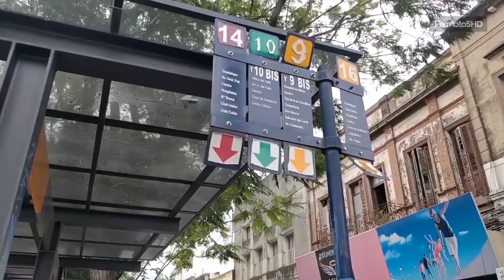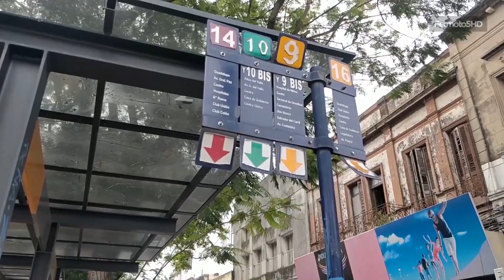CHOFERES CORTAN EL SERVICIO DE COLECTIVOS CON ASAMBLEAS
SEBASTIÁN ALEN – UTA